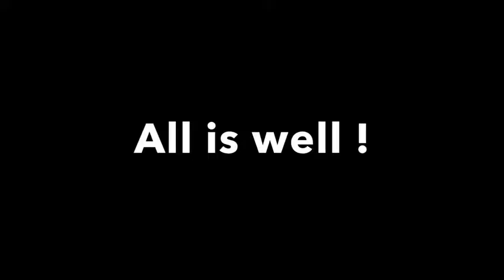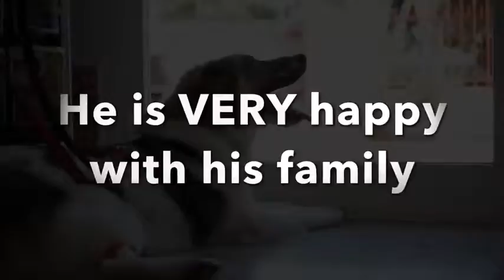THE INCREDIBLE STORY OF "PASCAL THE GLUE DOG" ! WATCH IN FULL!!😥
We found Pascal soaked in industrial glue just to have fun in a remote location just to ha He was brought to the public shelter. We pulled him out of the shelter immediately and started his treatment!
Pascal fought to stay with us, fought the Parvo disease and became loved by millions of people around the world before settling in his forever home in
Valencia, Spain..
Heck he even met Dani Rovira and appeared in a prime time TV SHOW. !!😍😍☺️